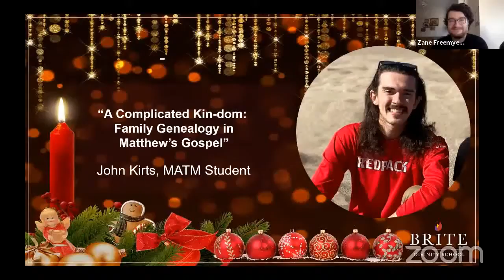Brite Chapel, Sermon by John Kirts, Dec. 1, 2020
Streamed live via Zoom from Brite Divinity School, Fort Worth, TX on December 1, 2020.

Worship Theme: A Brite Christmas
Preacher: Kristen Glover, M.Dive. Student: “I Hope...”
Preacher: John Kirts, M.A.T.M. Student: “A Complicated Kin-dom: Family Genealogy in Matthew’s Gospel”